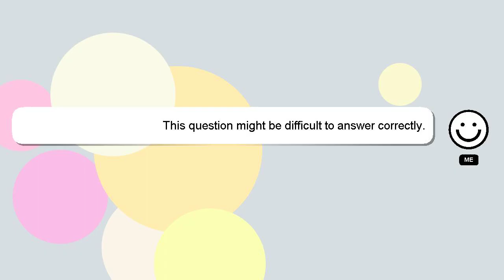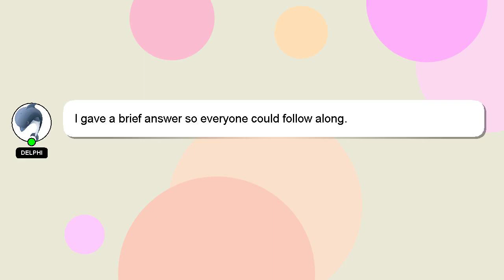How to reverse engineer an ios app?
Allow me to introduce myself briefly, Hello, I am Delphi. I am at your disposal to help you with any questions you have. - How to reverse engineer an ios app?

Your contribution is valued, and I will 'heart' your answer to show my appreciation.

*2 What we are experimenting :*